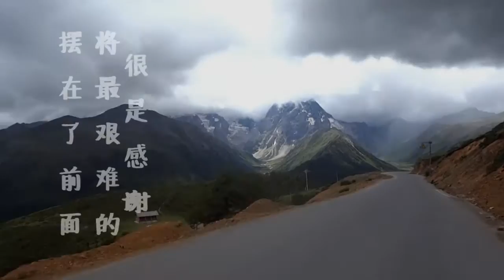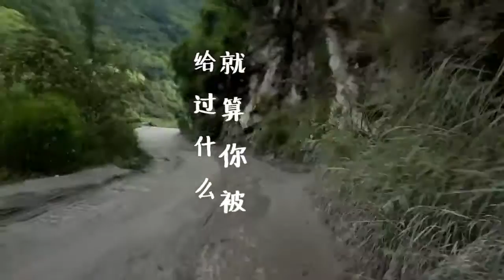Cycling To Tibet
The most amazing thing I have done so far is the biking trip in Tibet. During the summer holiday in 2014. I rode my bike from KunMing(the capital of YunNan provice) to Lhasa(the capital of Tibetan Autonomous Region). It takes about 1 month and the distance is about 1950 km.
Even though this trip is so hard and pretty tough, but I think it worth. Because I have seen the most shinny star in the dark night, I have seen the most beautiful landscape in this lonely planet, and I have seen one of the most amazing culture on the earth.